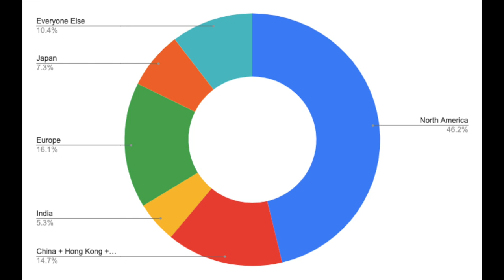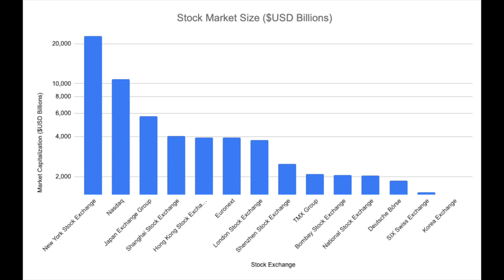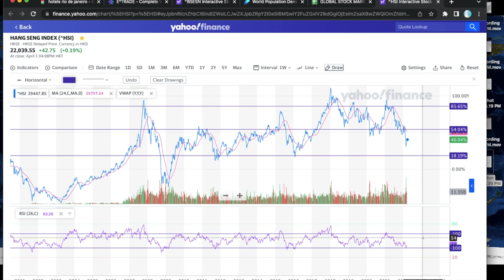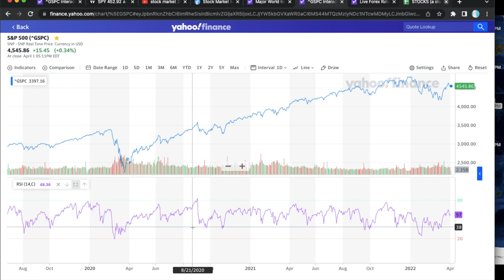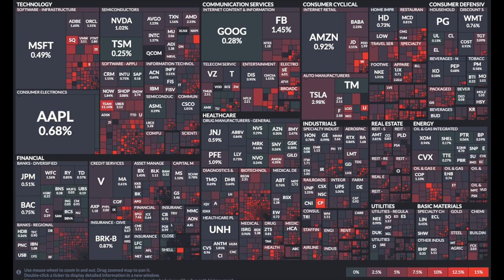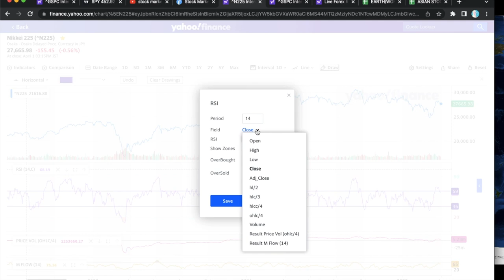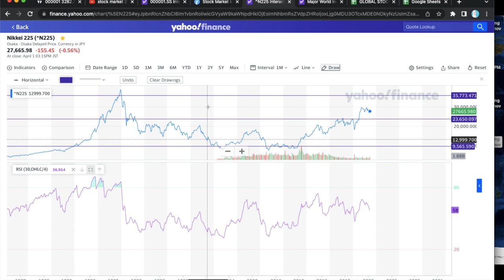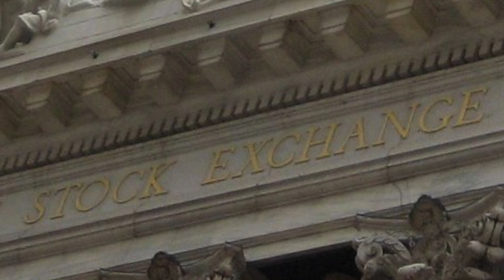A review of the Global Stock Markets :)